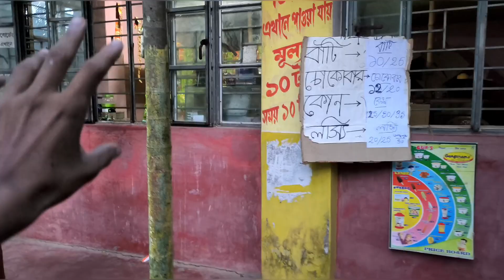My first Vlog video in YouTube in Bangla ☺